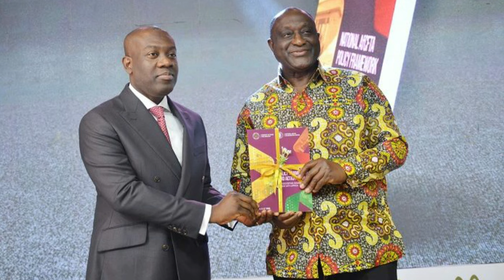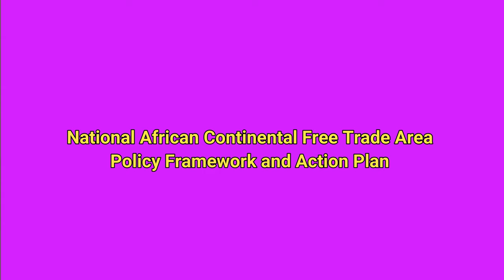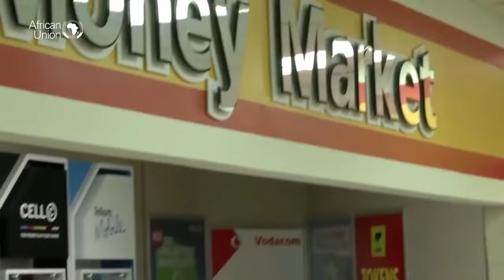Ghanaian businesses can now easily Export their Products to other African Markets as they launched..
Ghana's government has launched a National AfCFTA Policy Framework and Action Plan that is geared toward the harmonisation of existing laws, programmes, policies, and regulations to boost Ghana’s trade with Africa under the African Continental Free Trade Agreement (AfCFTA).